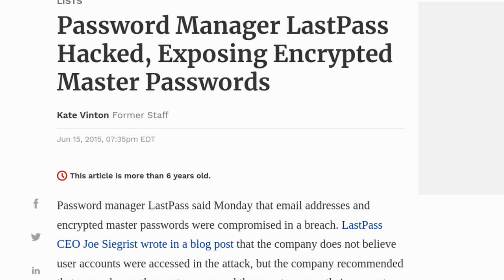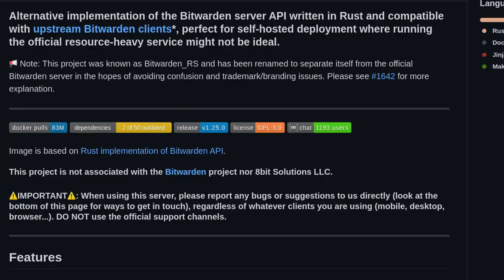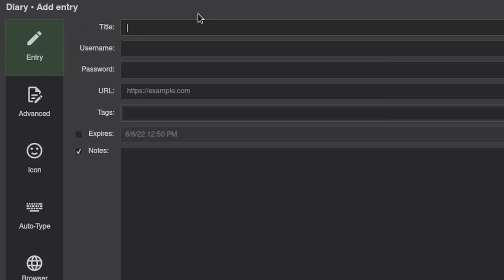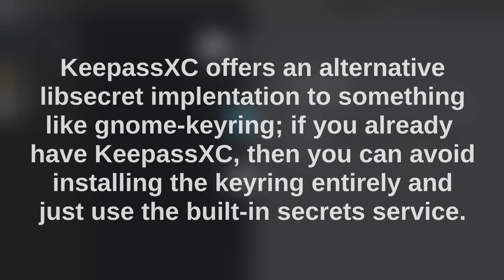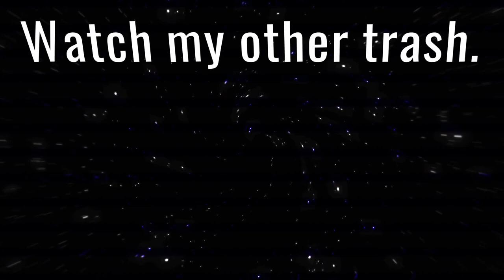Just use KeePass.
In today's tantilizing episode of Just use Software, Denshi takes a stroll down the world of password managers, and explains why the best password manager is one you manage entirely yourself: A KeePass database!

UNIX Pass is "ok" too, just doesn't have many features.